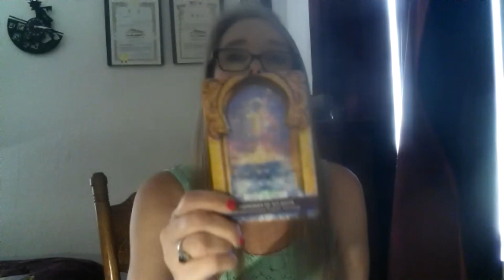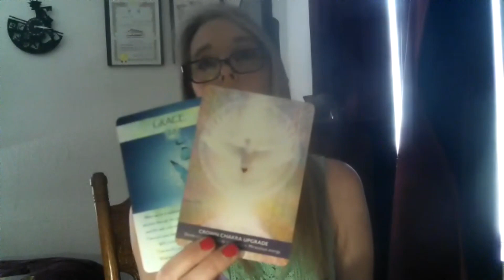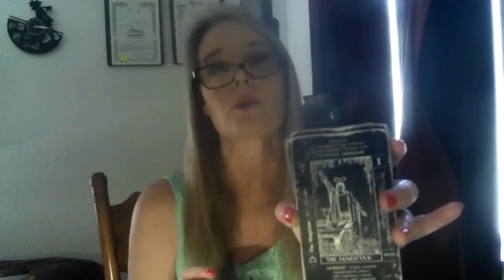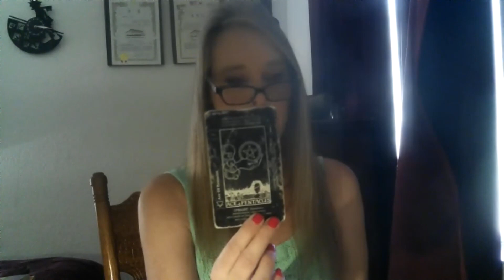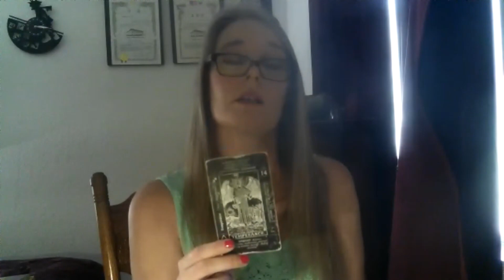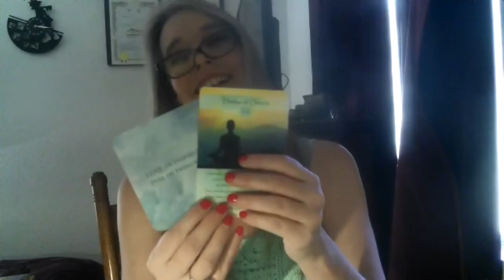TAURUS/ GEMINI CUSP~ TIME TO CORRECT AND CONNECT!! MANY POWERFUL PORTALS OPEN FOR MIRACLES~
A COLLECTIVE READING.. HOPE YOU ALL HAVE A GREAT  HOLIDAY SEASON!!
*3 card spread reading for $15  FOR  1 question ..